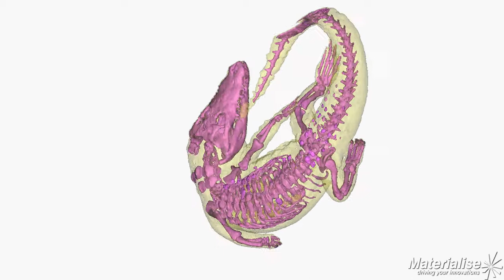Crocodylus moreletii CT scan